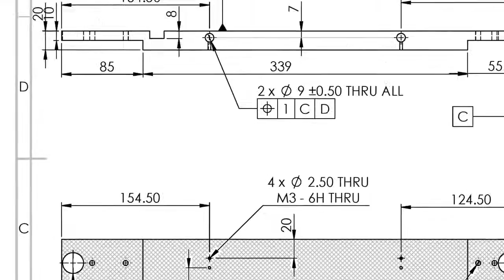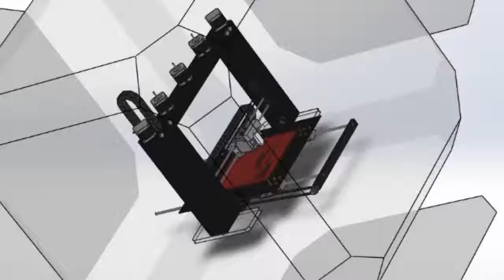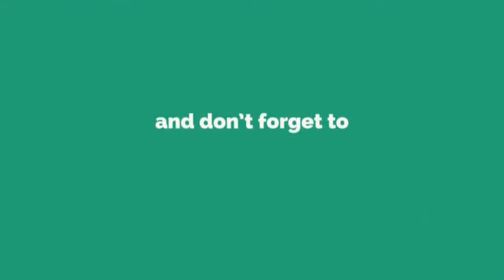DIY 3D Printer Part 1: Design 【eu-ET invention】